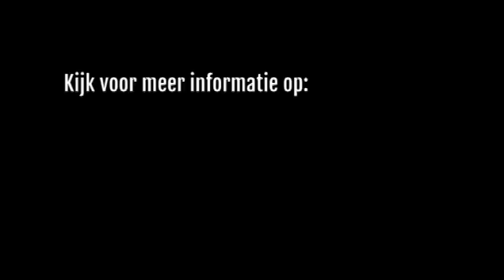Rijden met Ballen: Blauwe pinda en het onderbeen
Goed paardrijden begint bij jezelf!

Het gebruik van de Franklin ballen en banden kan je helpen om bewuster te worden van je bewegingen op je paard.

Meer weten over manieren om je houding en zit te verbeteren?